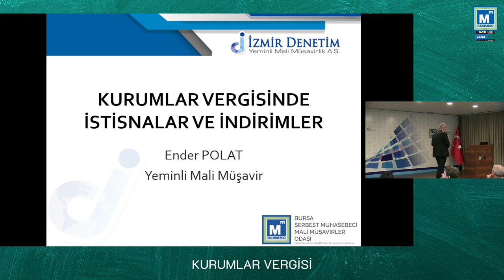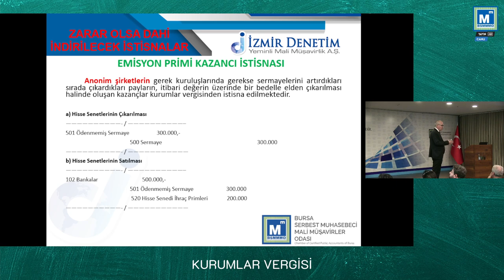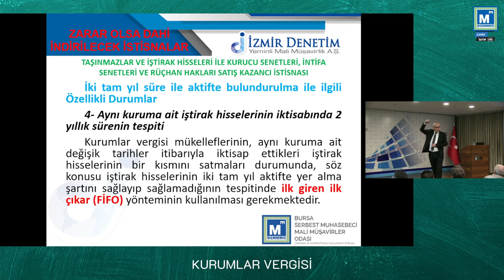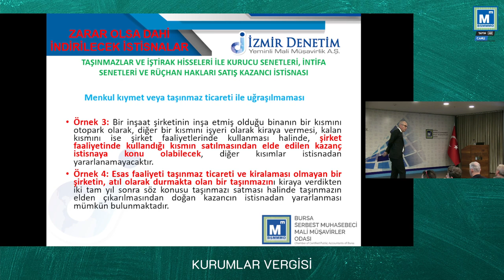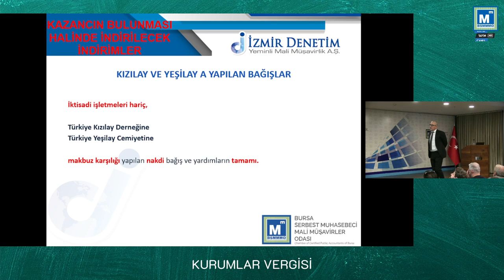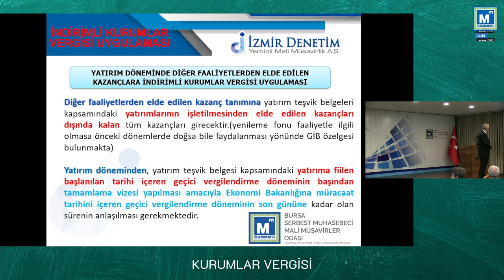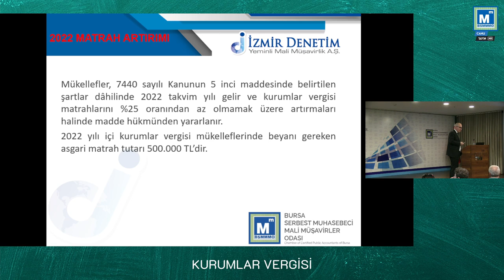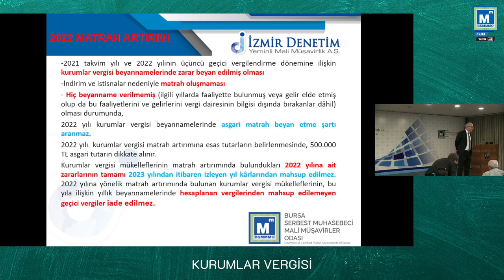SEMİNER: KURUMLAR VERGİSİ - YMM ENDER POLAT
15 NİSAN 2023 TARİHLİ SEMİNERİMİZ.